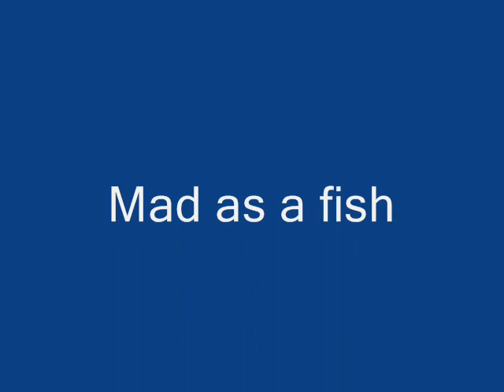Shepperton - a town for local people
A nice little lady we saw while out looking around the lovely little village square in Shepperton, Middlesex.